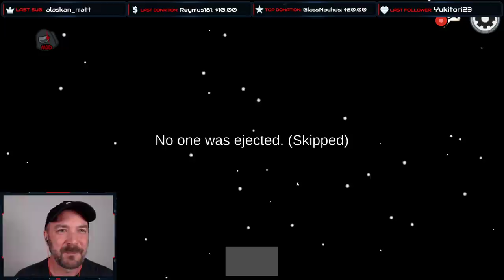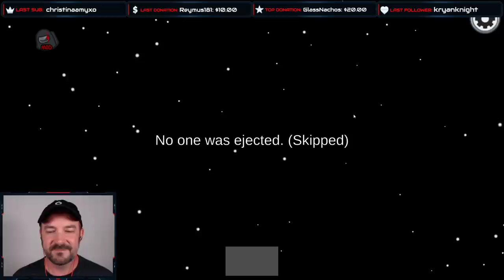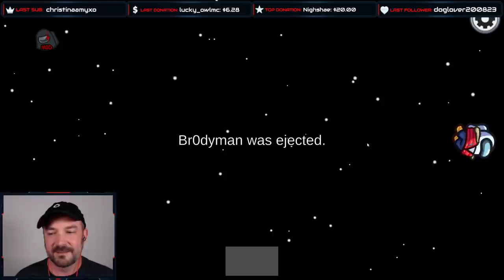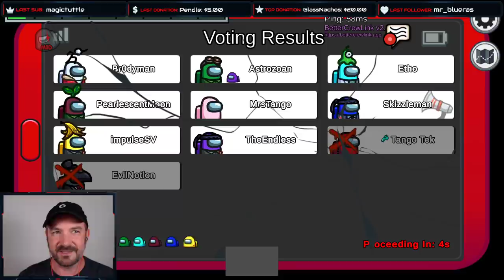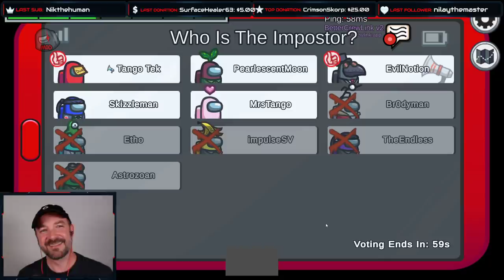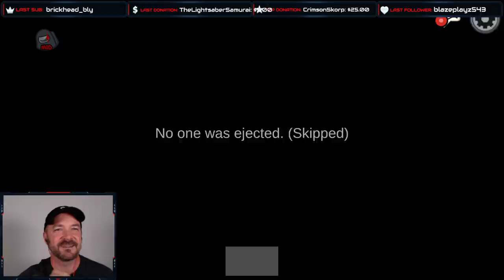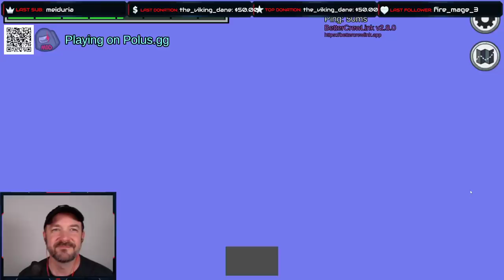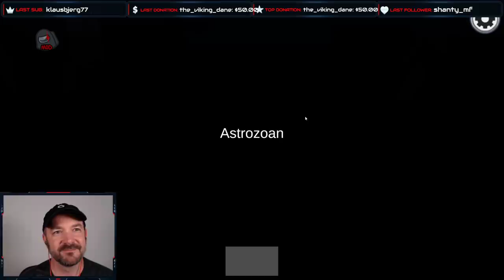Friday Night Stabby! New Map! New Roles!